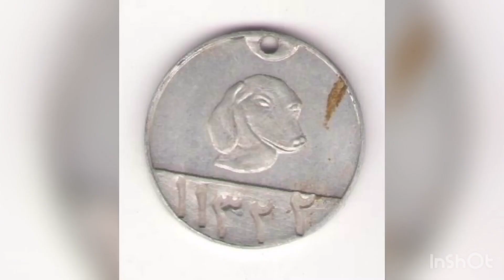قانون بالعربى | شروط ترخيص الكلاب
مقطع من حلقة ترخيص الكلاب بكل سهولة
وشرح الشروط الكاملة لترخيص الكلاب
الحلقة الكاملة 👇